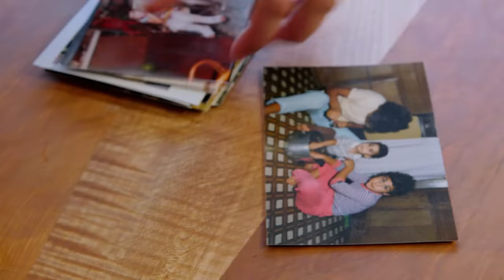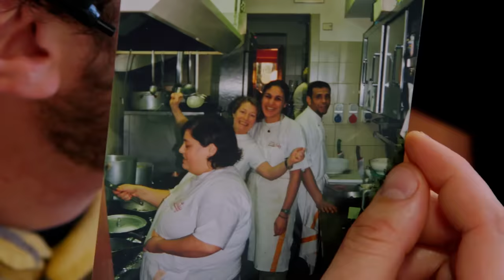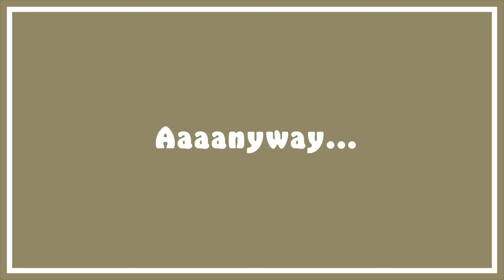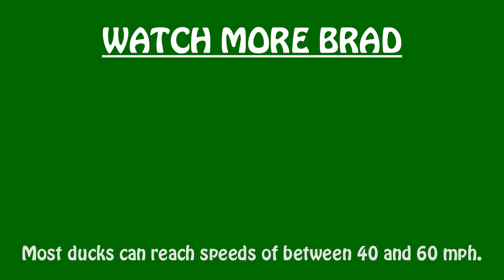Brad Makes Focaccia Bread with Samin Nosrat | It's Alive | Bon Appétit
Bon Appétit’s Brad Leone is back for episode 47 of “It’s Alive,” and this time he’s making focaccia bread with Samin Nosrat, author and host of “Salt, Fat, Acid, Heat.” Join Brad and Samin as they bake bread, explore alternate show titles, and agree that you can never have too much olive oil.

Edited by Matt Hunziker

Join Bon Appétit test kitchen manager, Brad Leone, on a wild, roundabout and marginally scientific adventure exploring fermented foods and more. From cultured butter and kombucha, to kimchi and miso, to beer and tepache, learn how to make fermented and live foods yourself.